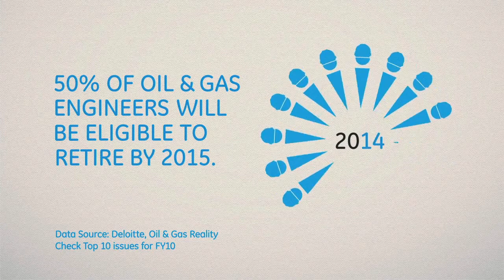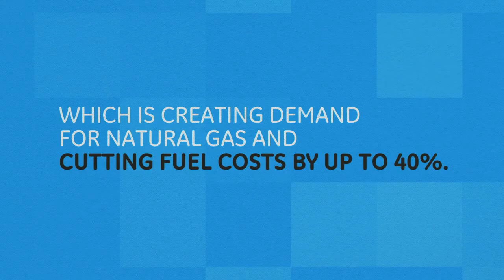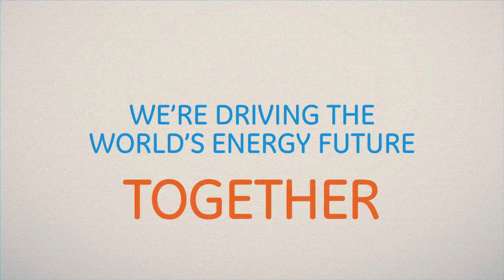GE Oil & Gas Big Moments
GE Oil & Gas is a world leader in advanced technologies & services with 37,000 employees in more than 100 countries supporting customers across the industry — from extraction to transportation to end use. Making the environment, health & safety, quality & integrity our highest priorities is The Way We Work.